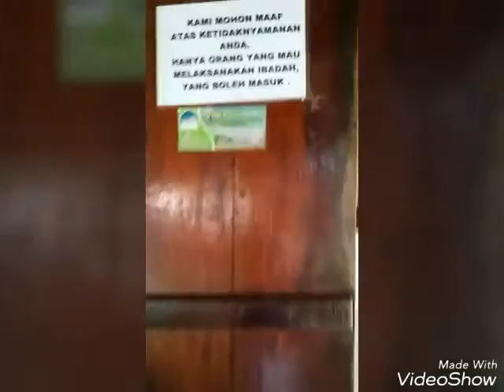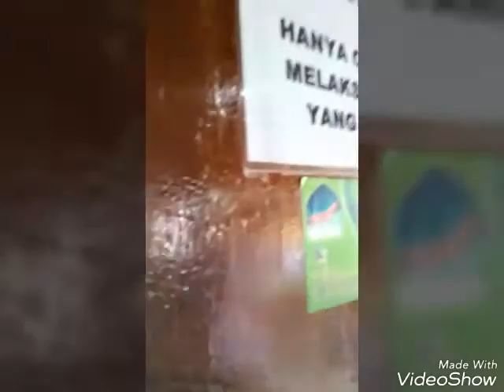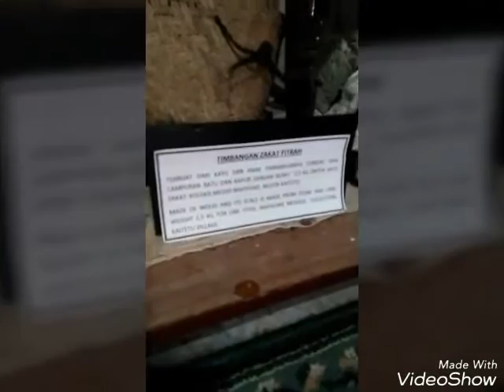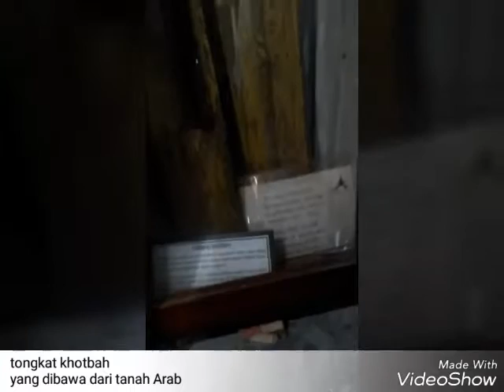Masjid Tua Wapauwe Negeri Kaitetu Leihitu Maluku Tengah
Masjid tertua di Maluku dibangun tahun 1414

Masjid Tua Wapauwe, masjid yang di percaya tertua di Indonesia, menilik sejarah didirikannya pada tahun 1414 M, tepatnya sudah berusia 603 tahun ( 2017 ) sudah melewati masa enam abad. masa silam Masjid Tua Wapauwe adalah masjid  yang sangat bersejarah dan merupakan masjid tertua di Maluku. Umurnya mencapai tujuh abad. Menjadi symbol kejayaan Agama Islam di Maluku dan masih kokoh berdiri hingga saat ini.